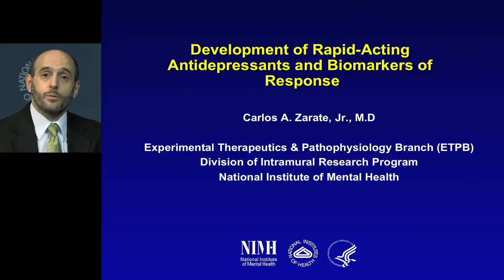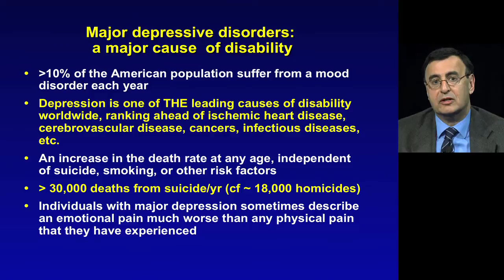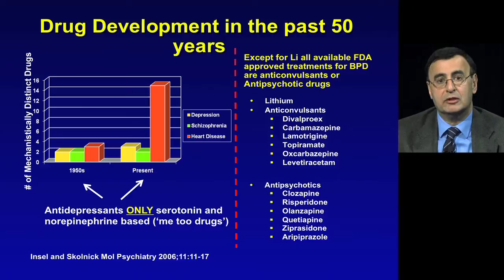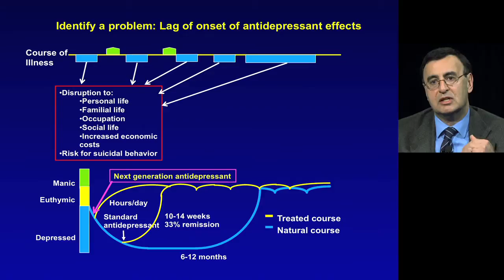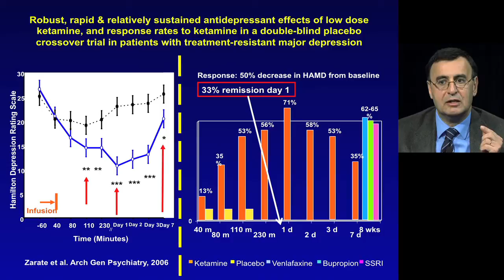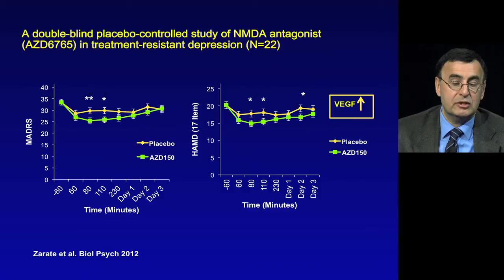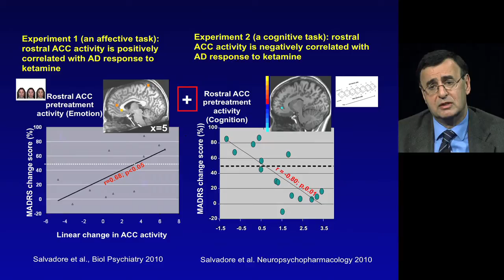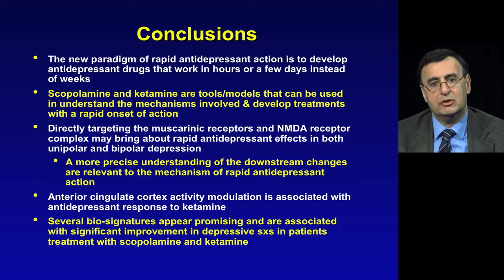IRP Neuroscience Webinar (Part 1) - Carlos Zarate, NIH Clinician Scientist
"Between Thought and Therapy: Translating Neurobiology Research into Treatments" (Part 1, featuring Dr. Carlos Zarate)

This webinar explores how translational neurobiology research is being conducted in the Intramural Research Program (IRP) of the National Institutes of Health (NIH) in disorders as diverse as depression, age-related macular degeneration, and Gaucher's disease. Our panelists all conduct translational research across the full bench-to-bedside continuum, with the ultimate goal of developing novel paradigms for the treatment of a range of diseases and improving quality of life for patients.

Carlos A. Zarate, M.D., is a Senior Investigator in the Section on the Neurobiology and Treatment of Mood Disorders and Experimental Therapeutics and Pathophysiology Branch (ETPB) at the National Institute of Mental Health (NIMH). For more information about Dr. Zarate's work

Our expert panel will:
• Share their experiences of applying basic research at the bedside
• Discuss the best environments for conducting translational research
• Provide advice on working in new experimental systems, such as stem cells

The IRP is the internal research program of the NIH, known for its synergistic approach to biomedical science. With 1,200 principal investigators and more than 4,000 postdoctoral fellows conducting basic, translational, and clinical research, the IRP is the largest biomedical research institution on Earth. Its unique funding environment means the IRP can facilitate opportunities to conduct both long-term and high-impact science that would otherwise be difficult to undertake.